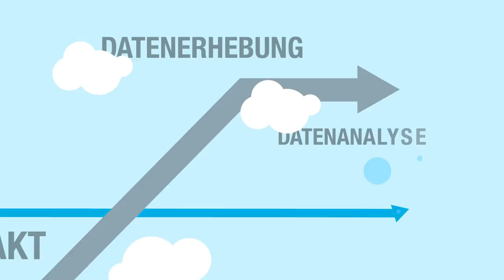Karriere bei der Gemeindeprüfungsanstalt NRW - FLAT DESIGN Erklärvideo von Explanideo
Für unseren Kunden GPA NRW haben wir ein stylisches FLAT DESIGN Video entworfen, mit einer weiblichen und mit einer männlichen Sprecherstimme. Viel Erfolg bei der Job-Suche! :-)

EXPLANIDEO visualisiert Ihren USP mit einzigartigen Erklärvideos.

Ihr Produkt, Ihre Struktur oder Ihre Dienstleistung sind zu komplex? Ihre Kunden verstehen Sie nicht?
Wir schon! Und das beste: EXPLANIDEO berät Sie leidenschaftlich gern zu Länge und Stil.
Nach 1-2 Minuten EXPLANIDEO versteht Sie jeder!.

Und wer versteht, der kauft!

Wir arbeiten regelmäßig für große Unternehmen und Organisationen wie IG Metall, Siemens, Vitra oder Procter&Gamble.

Wir bieten alle gängigen Erklärvideo-Formate und eine Fülle visueller Stile.
Wir produzieren jedes Video mit eigens angefertigten Scribbles, die nur in Ihrem Video verwendet werden.

Wir produzieren Ihr Video in nahezu jeder Sprache und auf Wunsch mit einem bekannten Hollywood-Synchronsprecher.